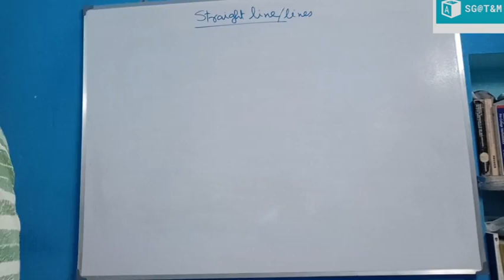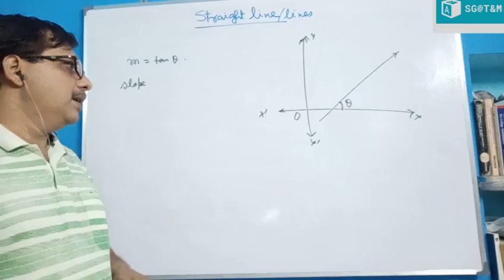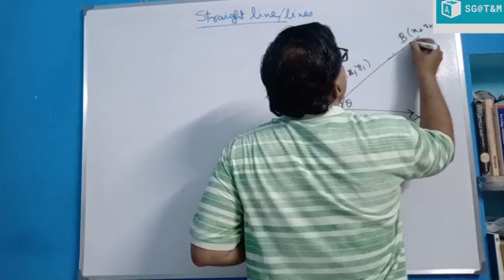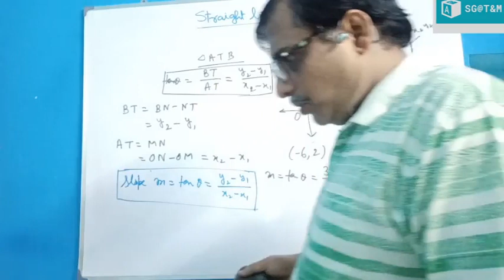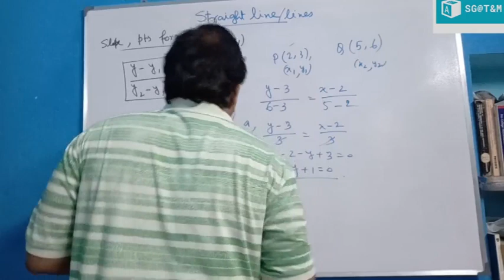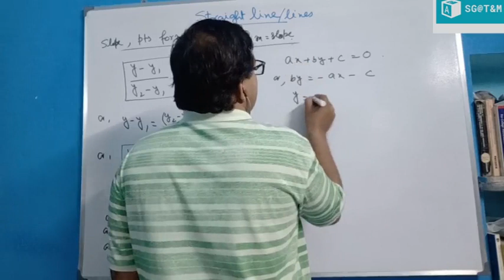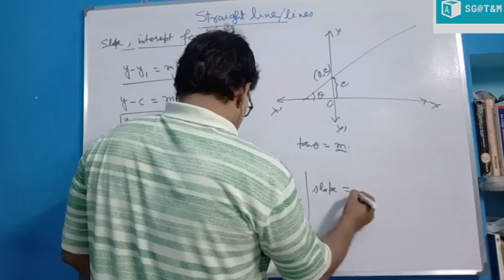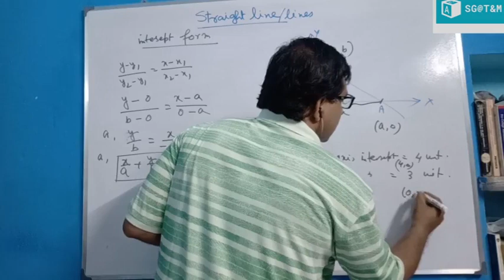Introduction to straight line